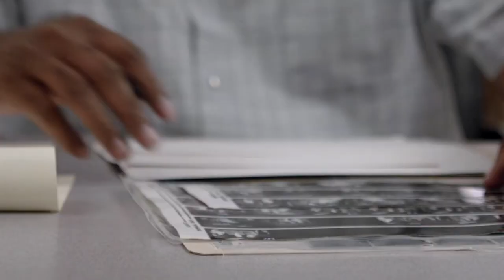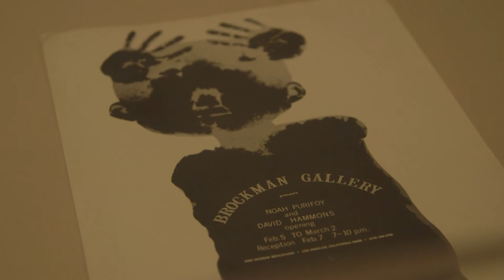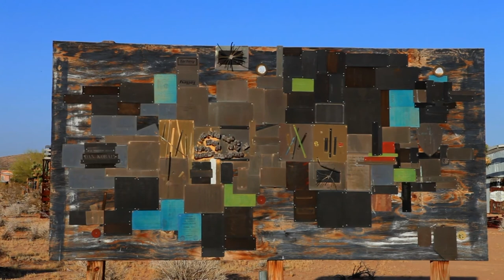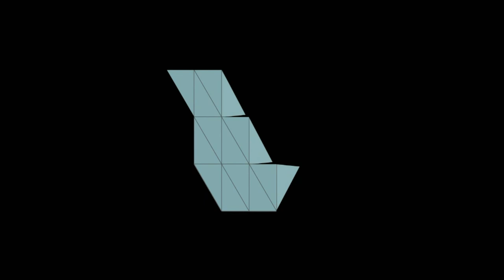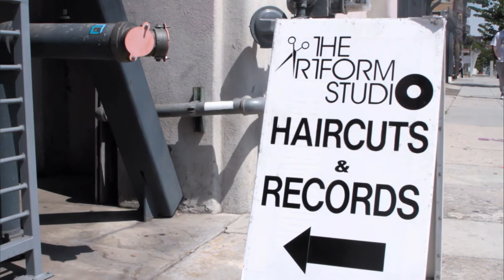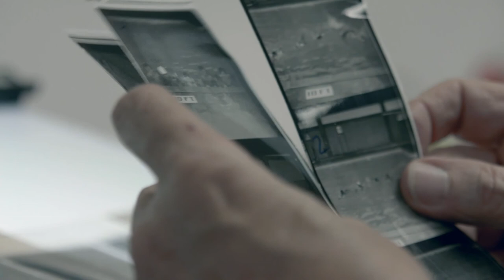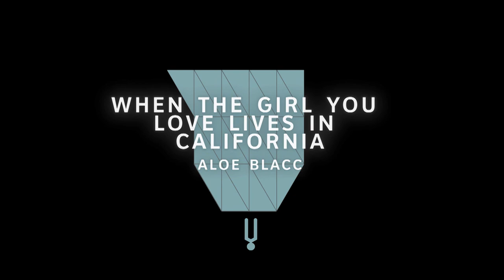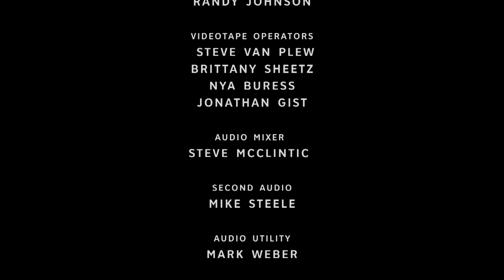Black History Month Special | Artbound | Season 7, Episode 4 | KCET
Artbound celebrates Black History Month with a special episode featuring the work of African American artists in Southern California, including the assemblage sculptures of Noah Purifoy; William Pope.L's large-scale installation "Trinket;" Candacy Taylor's photographic exploration of beauty shop culture; a collection of images by African-American photographers living in the archives of Cal State Northridge; and a behind-the-scenes looks a Aloe Blacc's cover of the song "When The Girl You Love Lives in California."